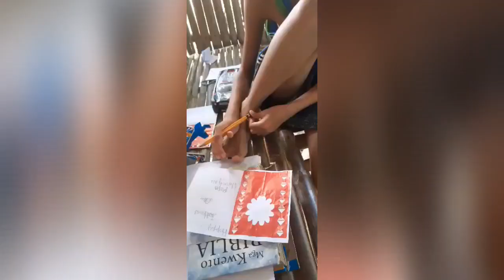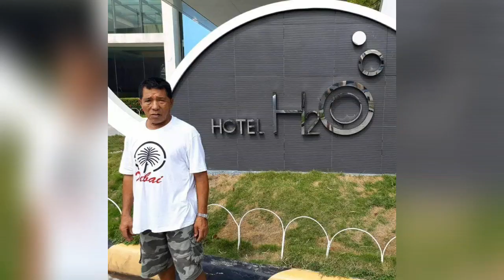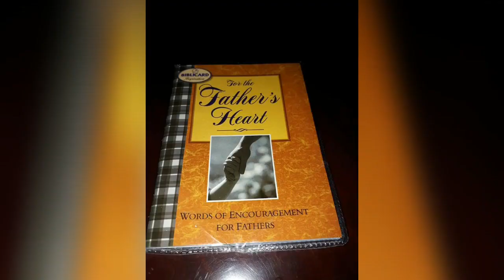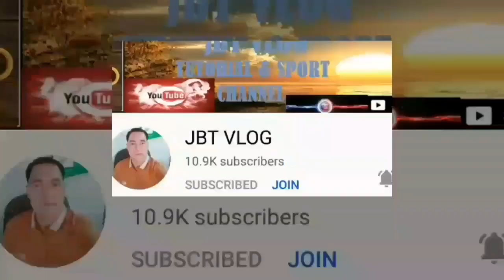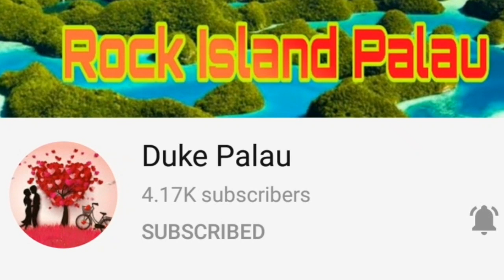SURPRISED PRESENT FOR PAPA ANTON, APO, & PAPA EDDIE l HAPPY FATHERS DAY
We gave surprised for our Papa, Lolo, and Papa Eddie. Please watch and we did dance for them hope you like it, "Happy Father's Day to All"

We love you Papa Anton, Lolo, and Papa Eddie thank you for taking care for us.